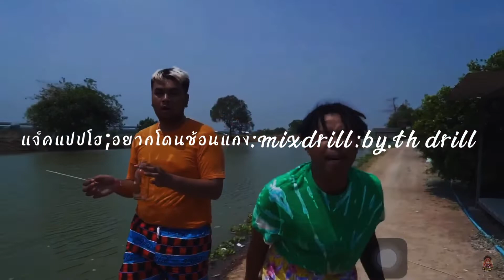อยากโดนช้อนแกง-แจ็คแปปโฮftป๋าเพ็จ[mixdrill by th drill]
“all images, musics and videos are from exclusive copyright of its authors and music producers we have no intent to plague any artist, this channel is for the promotion, disclosure and knowledge of the artists !!